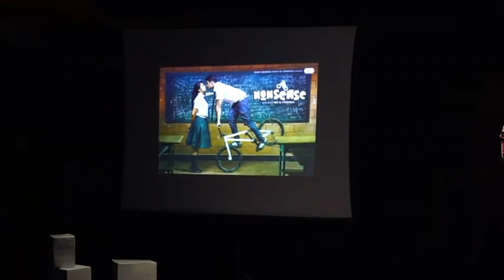Rinosh George |TEDx AGBS KOCHI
Managed By Rinosh George Entertainment